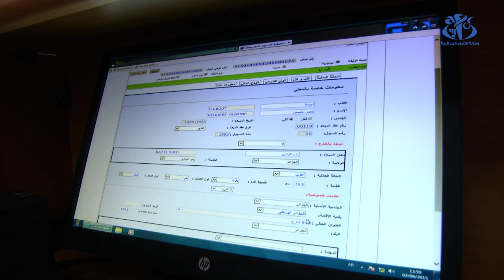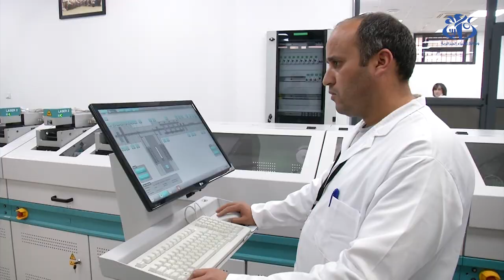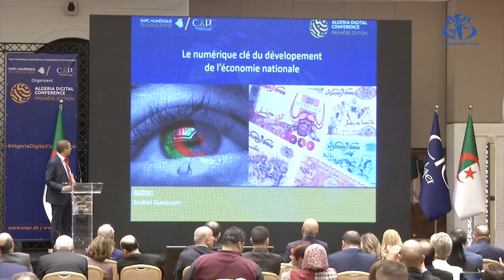ندوة : الدعوة الى ضبط دقيق للاحصائيات من أجل إنجاح التحول الرقمي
الجزائر(وأج)- دعا المشاركون في الطبعة الأولى لندوة الجزائر للرقمنة بالجزائر العاصمة، الى ضبط دقيق للاحصائيات و وضع إطار تنظيمي للرقمنة من أجل ضمان التحول الرقمي في شتى المجالات و ترقية الاقتصاد الوطني.